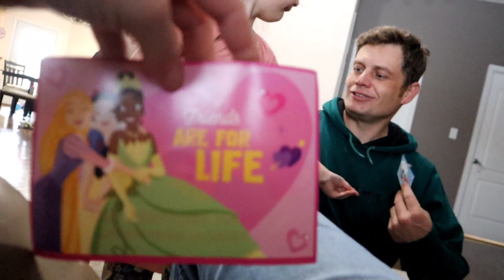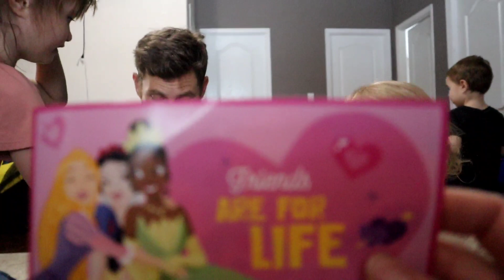The Funniest Baby Aubrey Faces!